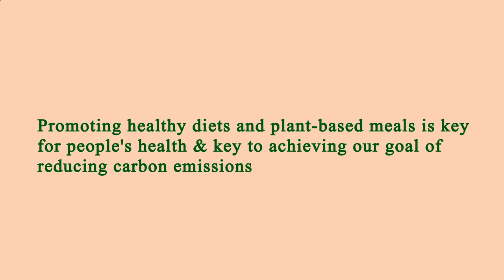Nearby Restaurants Me Manhattan 10018 NY, New York County, New York, United States